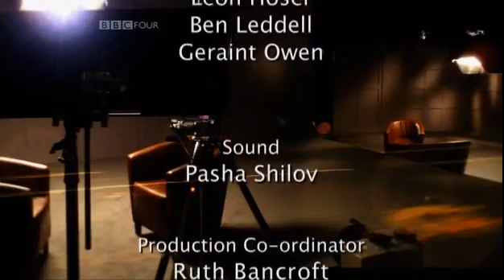Ray Galton & Alan Simpson interview (Mark Lawson, 2008)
Mark Lawson, 19/03/2008.
Not my copyright - just sharing found ephemera. (One clip removed.)